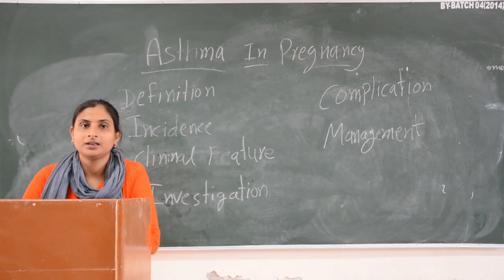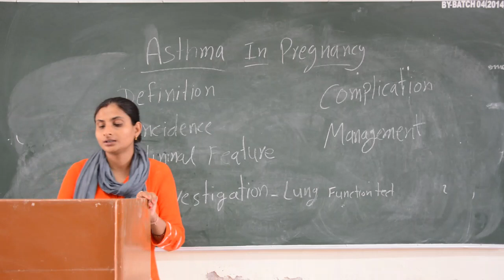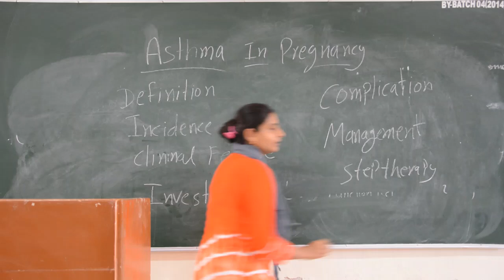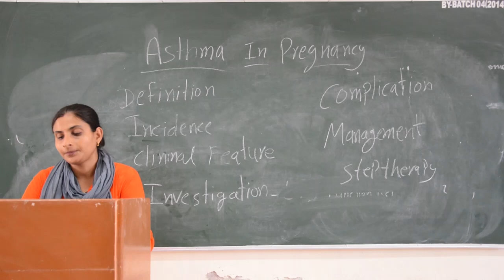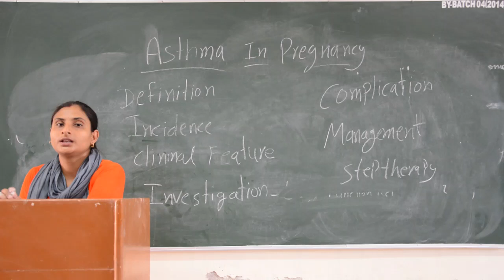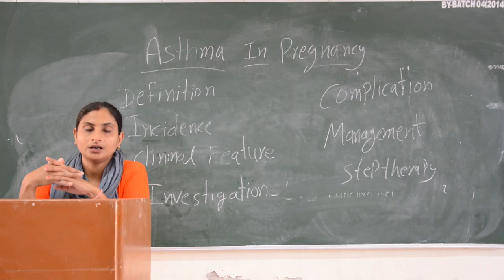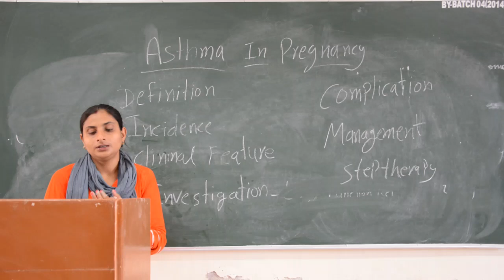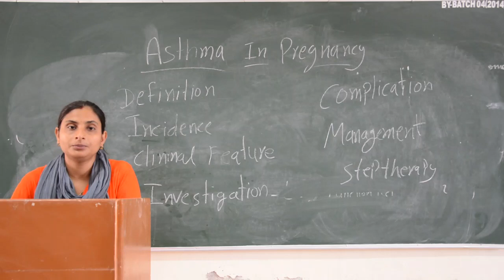Faculty:- Meenakshi Ma'am Topic:- Asthma in Pregnancy.